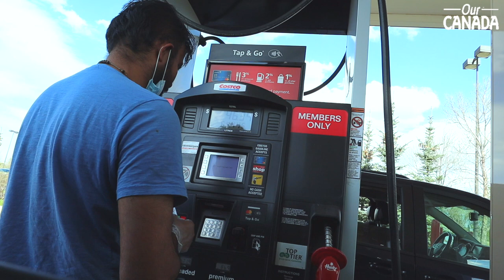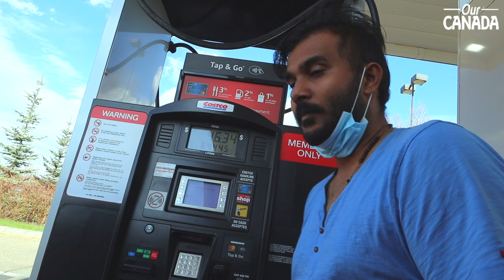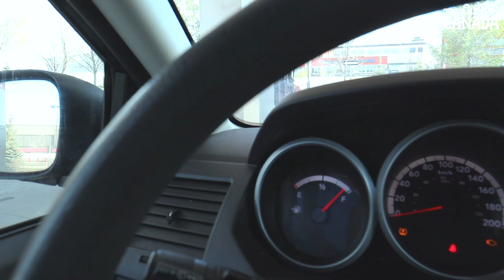My Expenses in Canada | Malayalam Vlog | Part 1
Hi Friends,

This is the first part of my vlog series on the real life in Canada, all my expenses, the cost of living in Canada, and many more. This video will be helpful to all those who wish to come to Canada.

This channel may contain content copyrighted by another entity or person.

I claim no copyright to said content. The purpose of this channel is to share information and strives to verify its content before publishing. But I cannot warrant the accuracy of copyrights or completeness of the information on this channel.